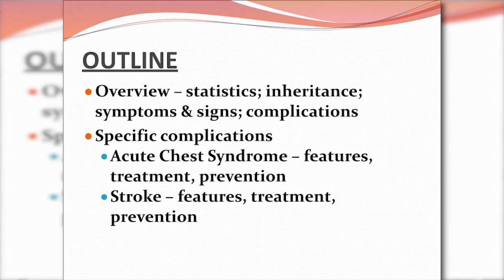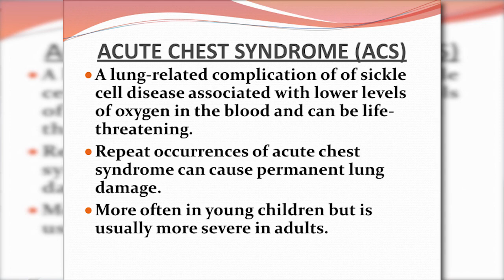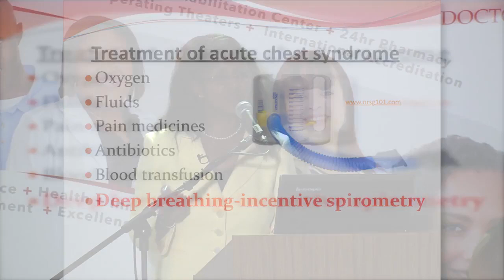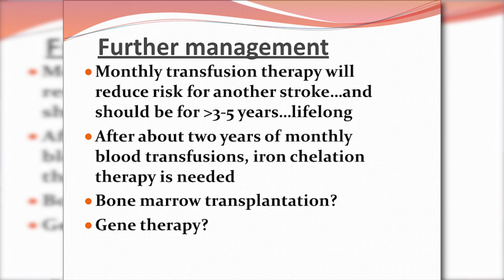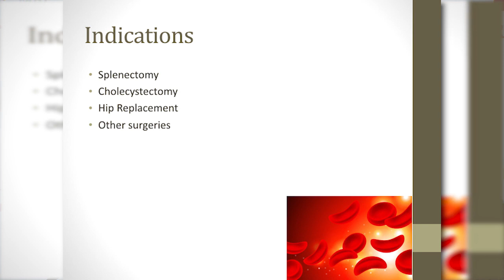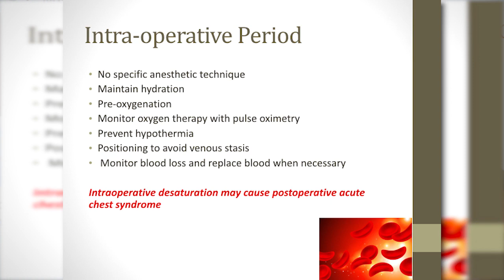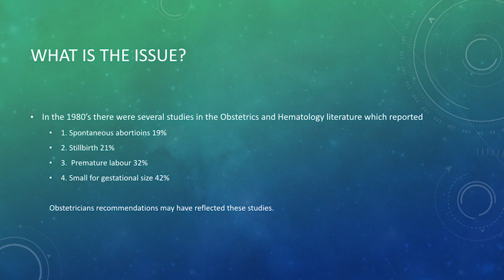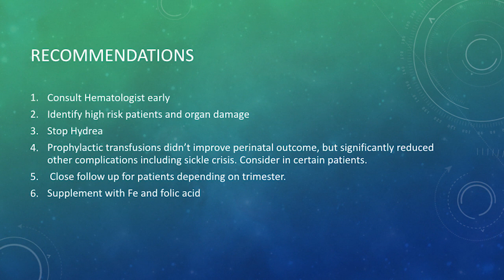Sickle Cell Disease August 2016 Lecture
Sickle Cell Disease - August 2016 Lecturer - Dr. Corrine Sin Quee Brown (Pediatric Hematologist), Dr. G Ashaini Knowles (Pediatric Surgeon), Dr. Theodore (Teddy) Turnquest (Adult Hematologist)

Accredited by Joint Commission International in 2010, Doctors Hospital Health System (“Doctors Hospital”) is the premier tertiary healthcare institution in The Bahamas. Doctors Hospital was formerly named The Rassin Hospital, founded in 1955 by the late Dr Meyer Rassin, a leading orthopedic surgeon who opened the original 20,000 square-foot, 24-bed medical facility. The Rassin Hospital was the most modern hospital in the West Indies for its time and a longtime dream of Dr Meyer Rassin to provide quality healthcare to patients. A group of Bahamian physicians bought the facility in 1986 and renamed it Doctors Hospital. In 1993, the hospital completed a 50,000-square-foot expansion and then became a publicly traded company in 1999. It now has over 1000 Bahamian shareholders.

Today, Doctors Hospital is a 94-bed multi-site health system comprising two unique facilities. The main hospital situated at the corner of Collins Avenue and Shirley Street provides a full range of inpatient and outpatient services. The satellite facility, Doctors Hospital West (formerly Bahamas Medical Center), is located in western New Providence on Blake Road and currently serves as a full-service Urgent Care facility.